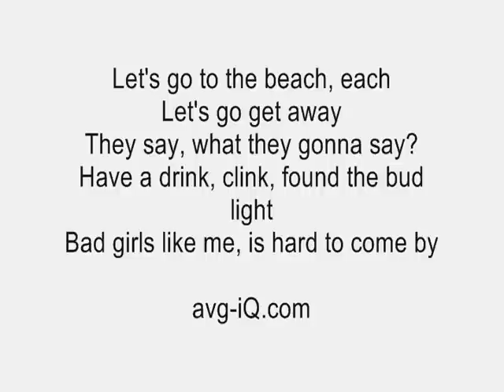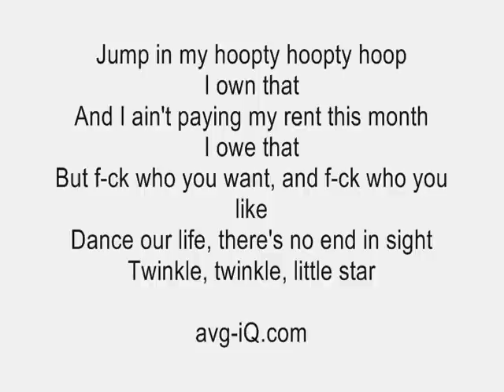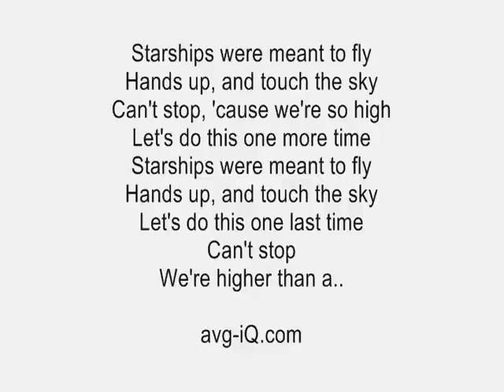Starships by Nicki Minaj acoustic guitar instrumental cover with lyrics